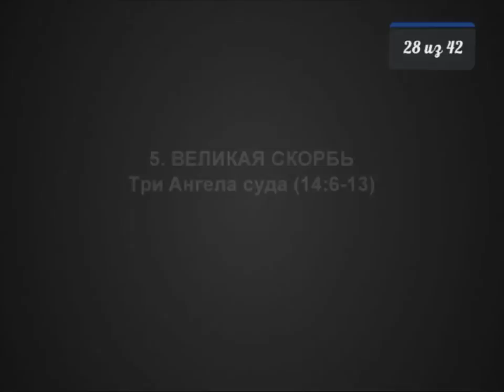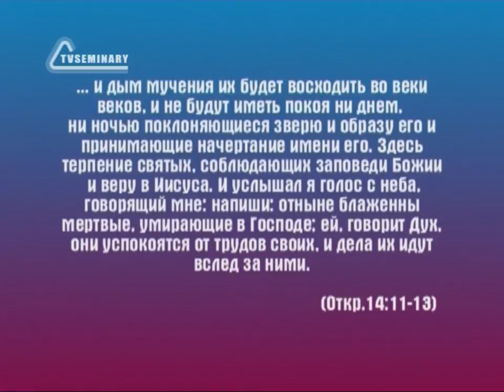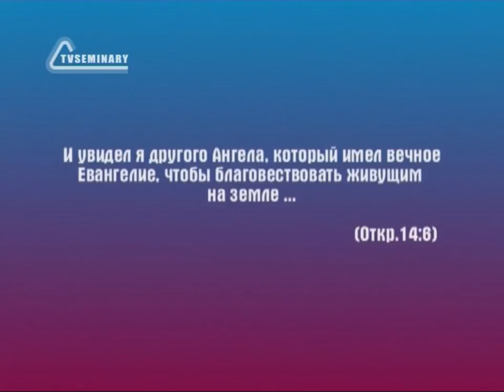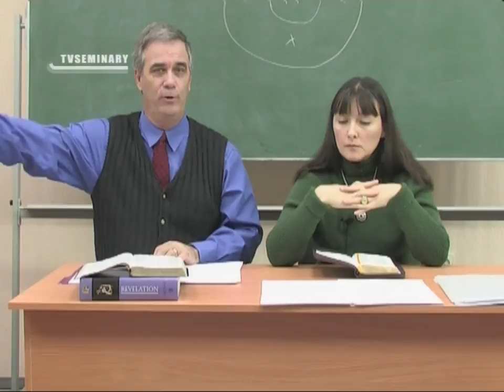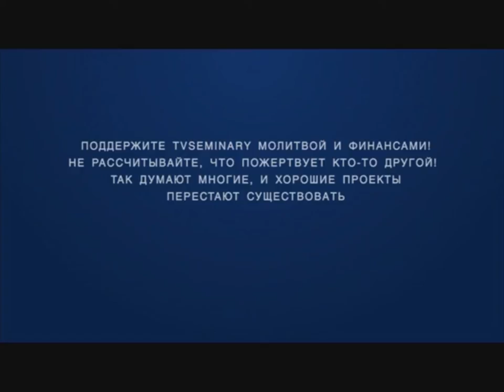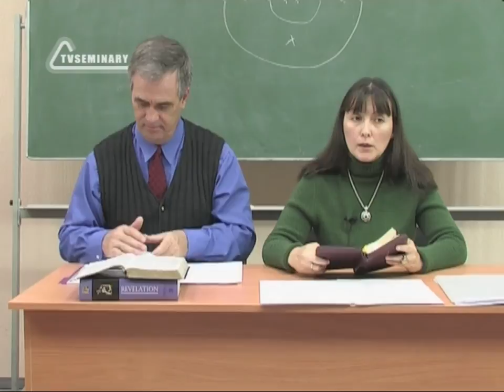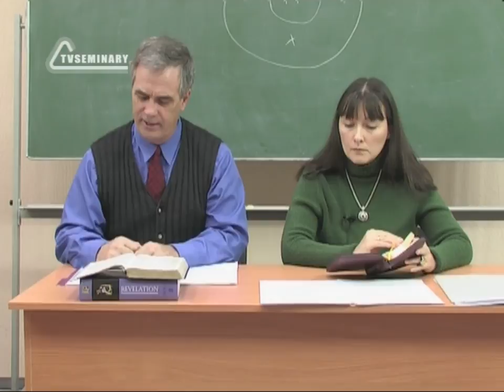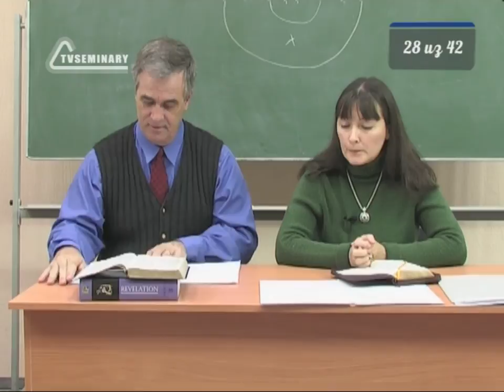BS236 Rus 28 Великая скорбь Три Ангела суда 14 6 13